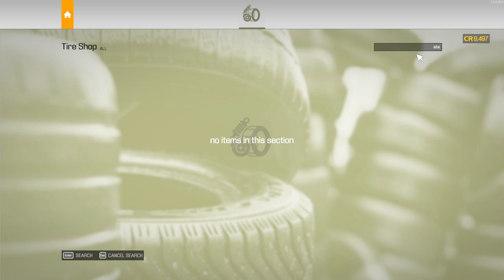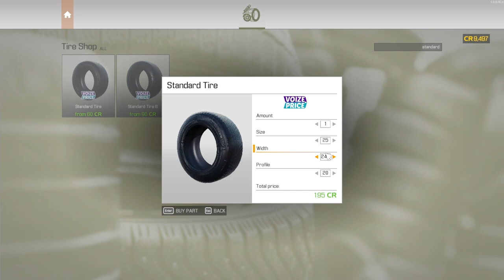THIS IS GREAT! Building Car Repair Shop at Old Gas Station | Car Mechanic Simulator 2021 Gameplay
Building My Own Car Repair Shop at Old Gas Station | Car Mechanic Simulator 2021 Gameplay

►PC Equipment
🖥️ PC Spec List